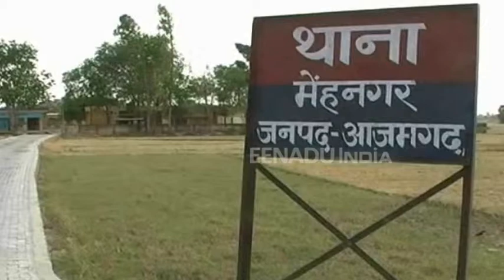आजमगढ़ : मदरसे में 6 साल की मासूम से दुष्कर्म, दो वर्गों में जबरदस्त तनाव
आजमगढ़: एक मदरसे में 6 साल की बच्ची से दुष्कर्म का मामला सामने आया है. इस वारदात के बाद दो वर्गों में जबरदस्त तनाव है. ग्रामीण मदरसा बंद करने की ज़िद पर अड़े हुए हैं. आरोप मदरसे के प्रबंधक के लड़के पर लगा है, जिसने बच्ची बहला-फुसलार इस वारदात को अंजाम दिया है.